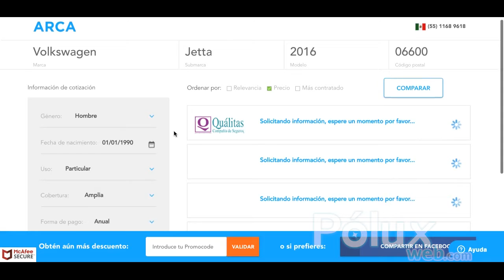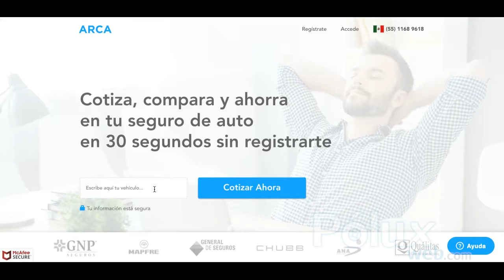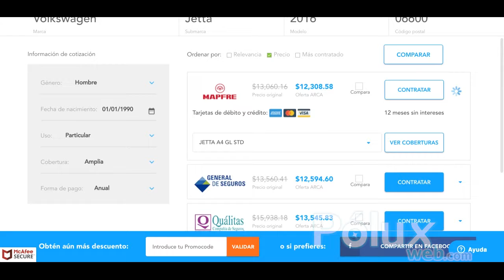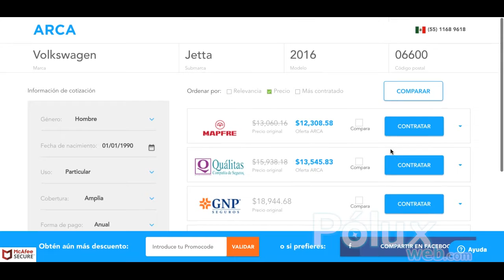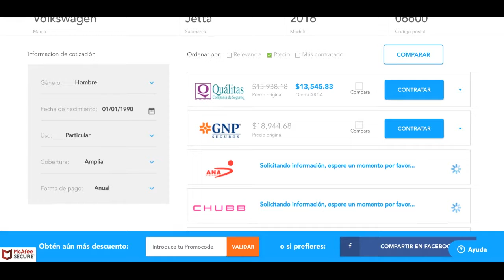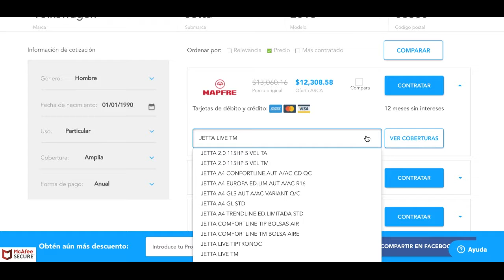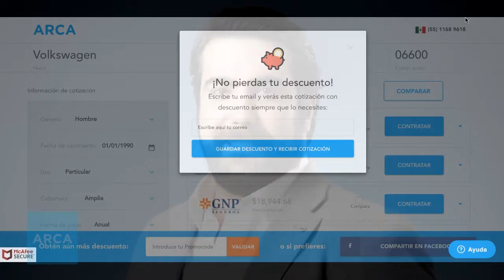Entrevista con Juan Manuel Gironella - Director General de ARCA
Platicamos en exclusiva con Juan Manuel Gironella, Director de General de ARCA, sobre su plataforma comparadora de seguros. Para mayor información de éste tema, visita y